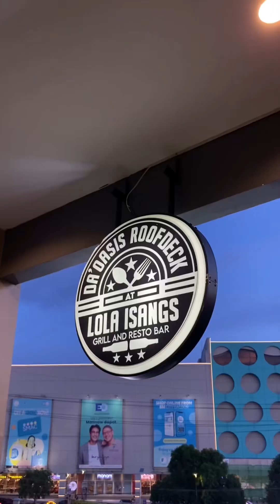Da’Oasis Roofdeck at Lola Isangs